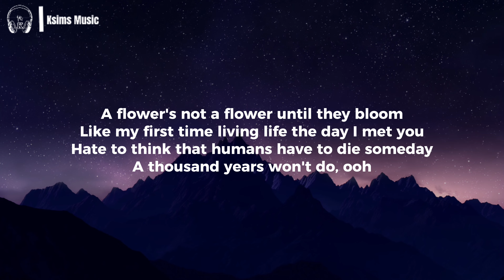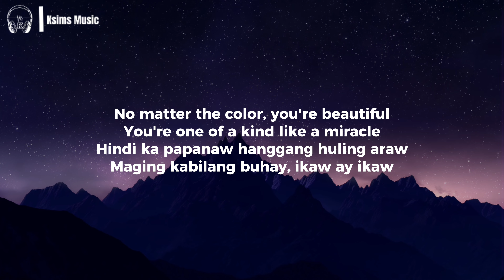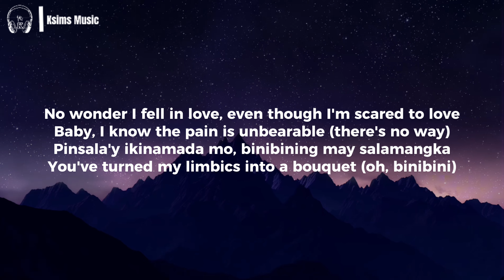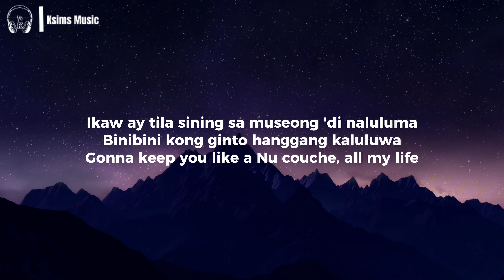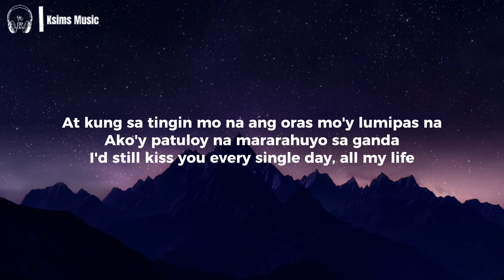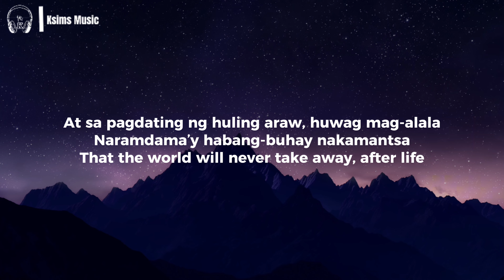Dionela - Sining (Lyrics) ft. Jay R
Lyrics:
A flower's not a flower until they bloom
Like my first time livin' life the day I met you
Hate to think that humans have to die someday
A thousand years won't do, ooh

No wonder I fell in love
Even though I'm scared to love
Baby, I know
The pain is unbearable (There's no way)
Pinsala'y ikinamada
Mo binibining may salamangka
You've turned my limbics into a bouquet

Ikaw ay tila sining sa museong 'di naluluma
Binibini kong ginto hanggang kaluluwa
Gonna keep you like a "nu couché"
At kung sa tingin mo na ang oras mo'y lumipas na
Ako'y patuloy na mararahuyo sa ganda
I'd still kiss you every single day

If I could paint a perfect picture
Of the girl of my dreams with a curvy figure
Voice of an angel like a symphony
No doubt, she's a masterpiece
No matter the color, you're beautiful
You're one of a kind like a miracle
Hindi ka papanaw hanggang huling araw
Maging kabilang buhay, ikaw ay ikaw

Baby, I know
Pinsala'y ikinamada
You've turned my limbics into a bouquet (Oh, binibini)

At sa pagdating ng huling araw, 'wag mag-alala
Naramdama'y habang buhay nakamantsa
That the world will never take away
After life